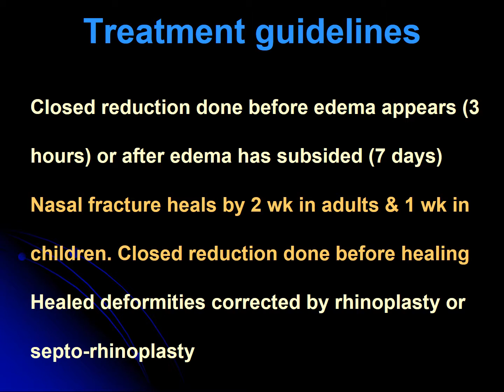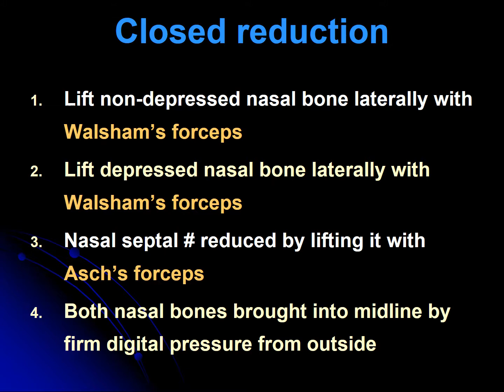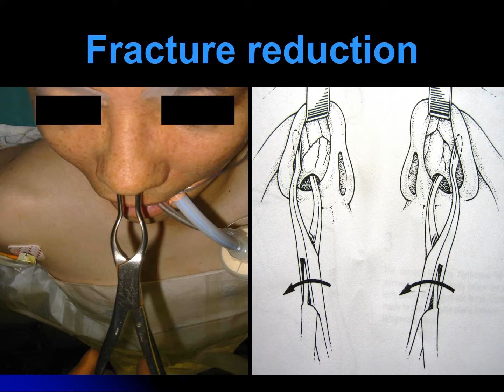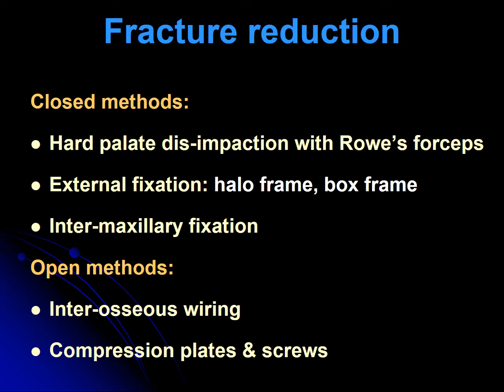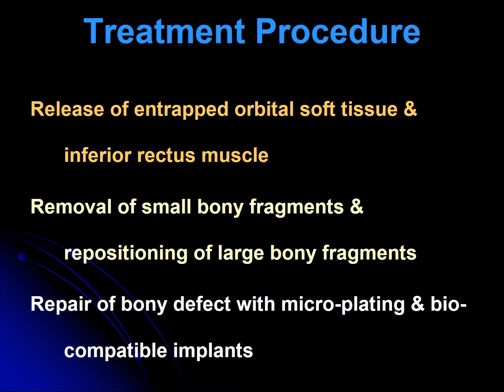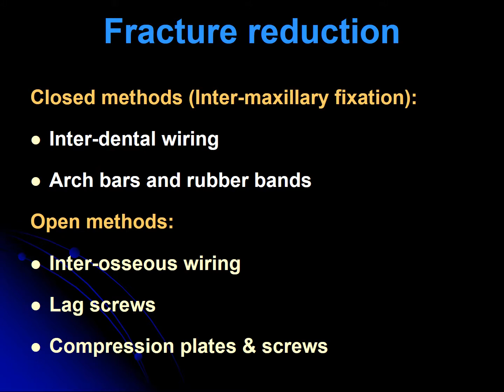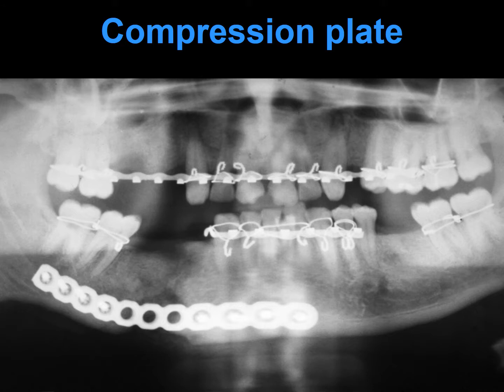16 Facial bone fractures || for MBBS, PG students